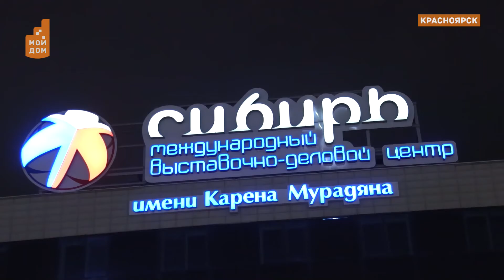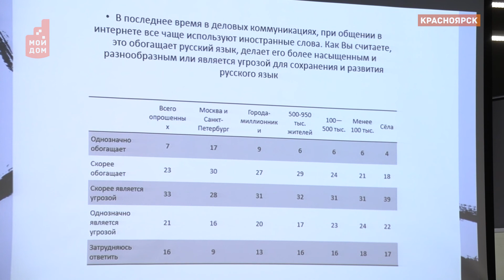Звёздный пришелец. С красноярскими участниками "Лиги Странников" встречался Георгий Черданцев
Известный спортивный комментатор, переводчик и заядлый путешественник Георгий Черданцев встретился с участниками проекта "Лига Странников". Лига объединяет любознательных и увлеченных жителей города.